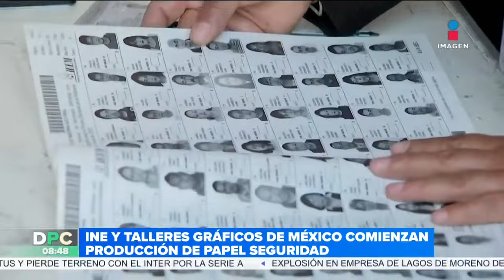Familia Monreal: Investigan ataques en Zacatecas | DPC con Nacho Lozano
El Gobierno de Zacatecas informó que tiene una línea de investigación sólida sobre el ataque armado en el que fue asesinado el sobrino del gobernador DavidMonreal y del senador RicardoMonreal.